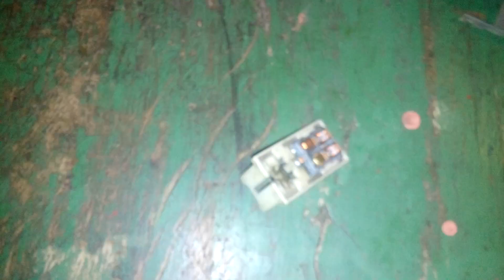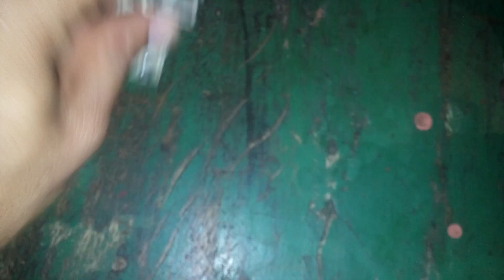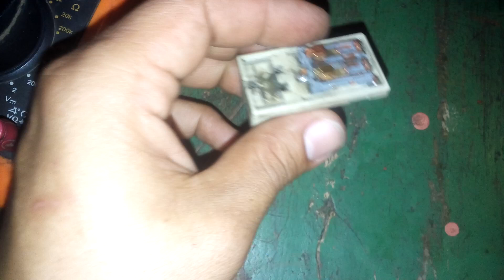como reparar switch o interruptor de ventanas eletricas automotriz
En este pequeño video les muestro como reparar el switch de las ventanas electricas de un auto .

ABAJO te dejo un enlace a mi blog por cierto apenas lo estoy creando y esta un poco desordenado, lo importante es que quiero abarcar desde la introducción de la electricidad y cosas mas interesantes  de como funcionan los sensores, actuadores, inyectores, etc. También abarcaremos muchas de las fallas de los vehículos y los procedimientos para repararlos y Si tienes algo de información que aportar o algo que te gustaría aprender me lo puedes comentar en el blog, ASí que no seas MALITO pasa a darte una vuelta.

Si te interesa reparar tu auto estas son las hermientas que necesitas:

*Multimetro Automotriz
*Lampara de prueba
*Power Probe
*Juego de Destornilladores
*Juego de llaves Automotriz